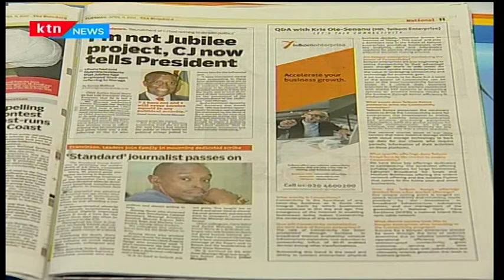Standard group mourns the death of their own writer-Job Weru of The Standard Newspaper